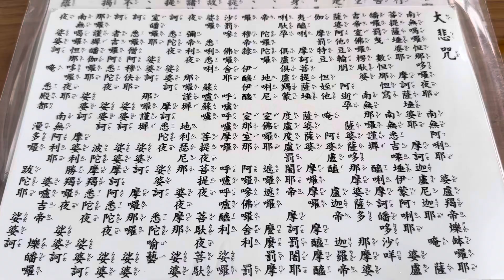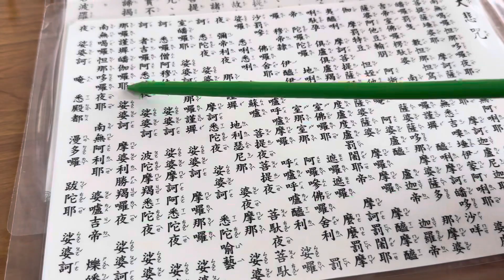大悲咒太感動的大願力頻率共振🥣💗🙏🧠🧬💗🌈🗣️🌎